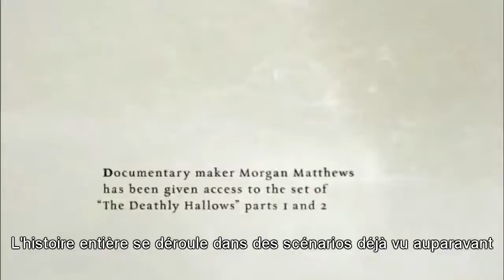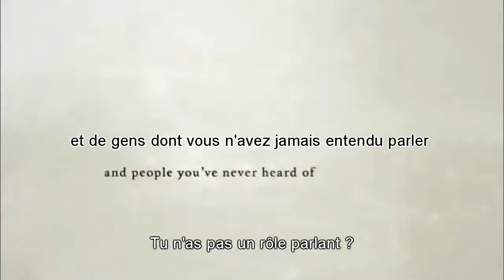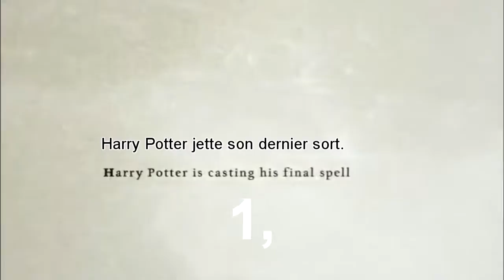Reliques de la mort partie 2 Blu-Ray l Quand Harry quitta Poudlard ( Trailer )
Bande annonce du documentaire " Quand Harry quitta Poudlard " à découvrir dans les Bonus du DVD d'Harry Potter et les reliques de la mort partie 2.